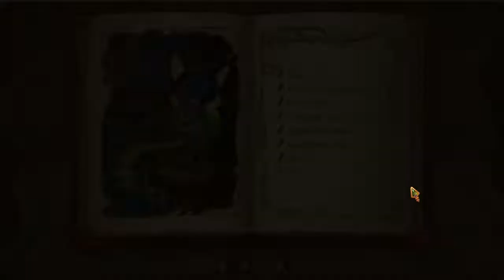4 Elements II CE Challenges #2: Fire level 4 to Earth level 8